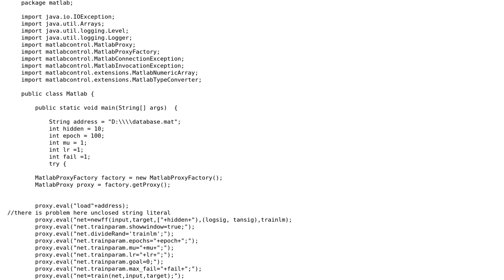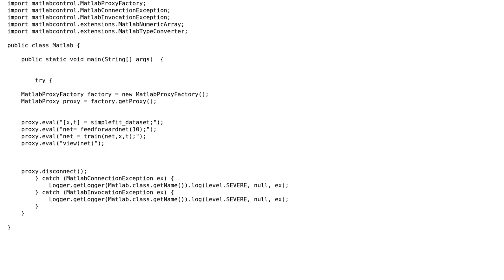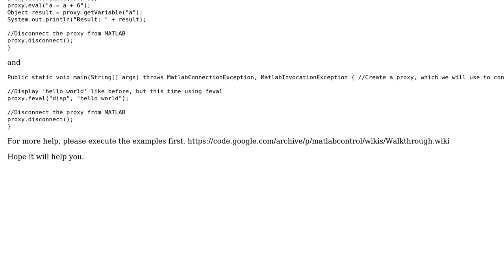java, matlabcontrol, using eval and feval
With thanks & praise to God, and with thanks to the many people who have made this project possible! You are responsible for your own actions.